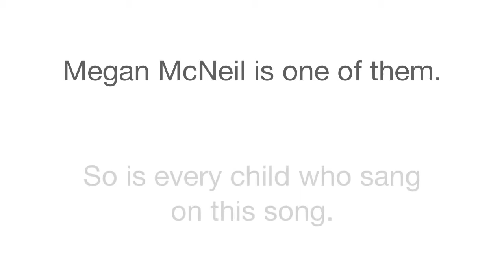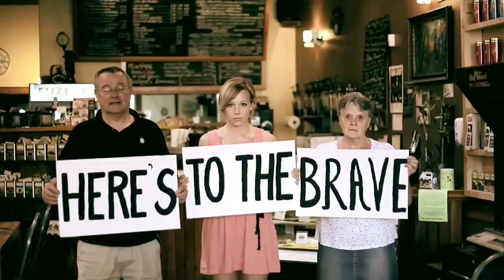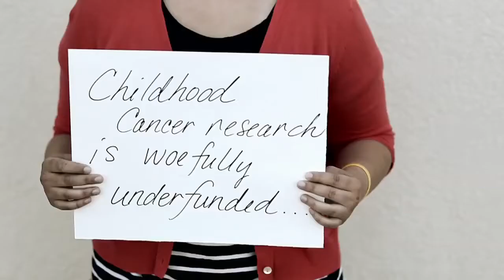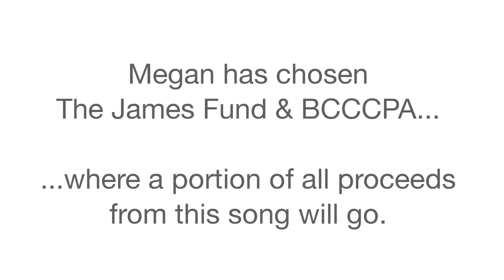Megan McNeil Will to Survive Official Video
Megan McNeil wrote the song The Will to Survive to raise awareness for childhood cancer and to fundraise for The James Fund and BCCCPA, two childhood cancer causes close to her heart. Tom Hanks is the Honourary Patron of The James Fund